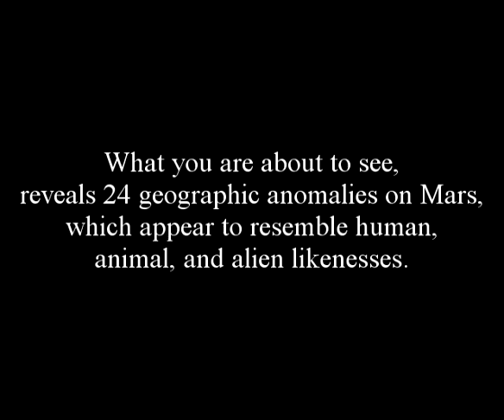Even more than meets the eye!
Check out the newest revision of the subject...

A little slower, outlines to show you what Im seeing... meat and potatos...